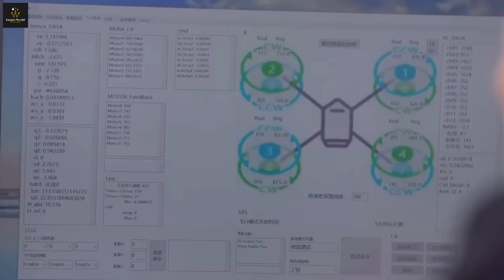The FLYING CAR That Will Change Your Life - XPeng AeroHT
Get ready to embark on an exciting journey into the future of luxury transportation with the XPeng AeroHT! This remarkable vehicle is about to redefine the way we travel, combining the elegance of a car with the thrill of a drone.

Join us as we explore its fascinating features and stories that will leave you in awe! In this video, we'll uncover when the XPeng AeroHT hits the market and what you can expect to pay for this incredible innovation. Plus, we'll dive into the regulations surrounding flying cars, ensuring you're up to date on all safety requirements and airspace rules.

Discover the game-changing modular design that seamlessly transitions between driving and flying modes, offering unmatched convenience for drivers and pilots. And when you take to the skies, you'll be riding on the cutting edge of technology with an electric propulsion system that's emission-free and eco-friendly.